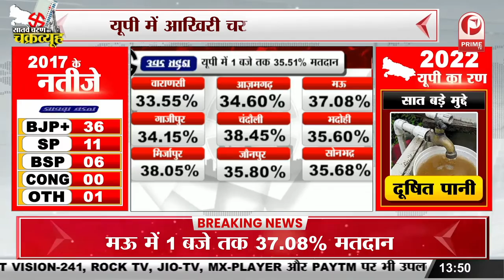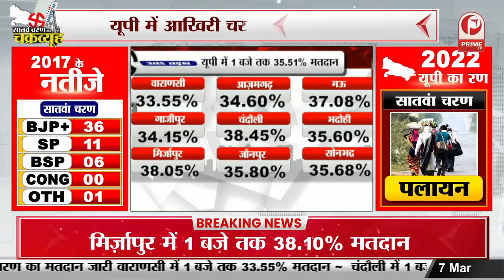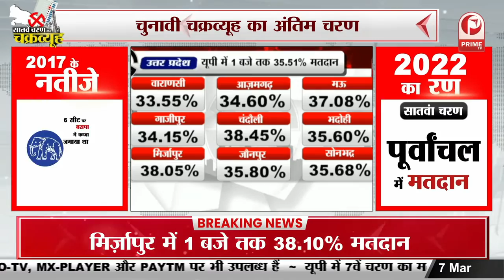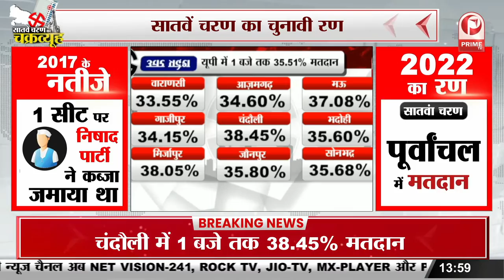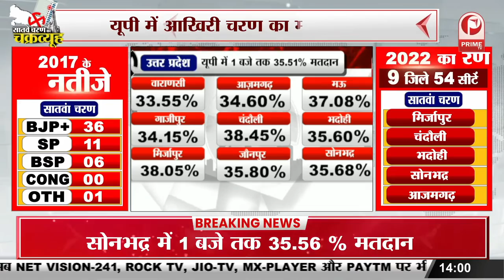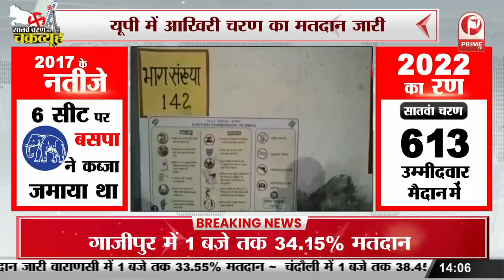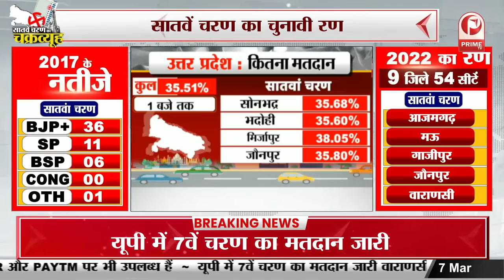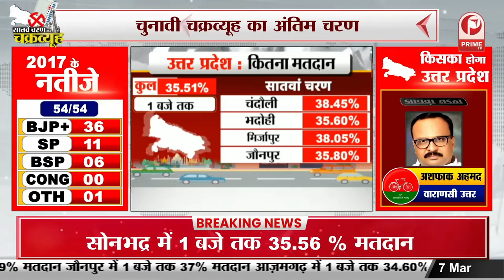UP Election Update 2022 : आखिरी टेस्ट में कौन होगा पास ,कौन होगा फेल || Prime Tv